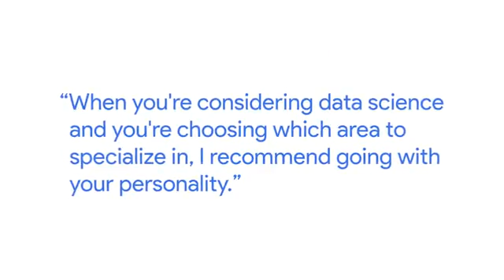Cassie: Dimensions of data analytics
index (14).mp4